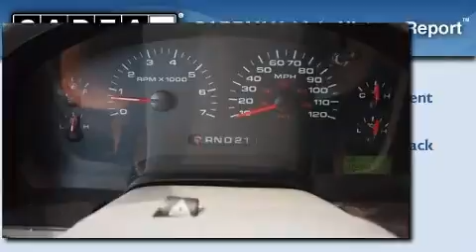2004 Ford F-150 Dallas TX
Year : 2004

 Make : Ford

 Model : F-150

 Engine : V8 5.4L

 Trans . : Automatic

 Exterior : Dark Shadow Grey Metallic

 Miles : 107,389

 Interior : Flint

 9101 Camp Bowie

 Preowned 2004 Ford F-150 Ft Worth TX